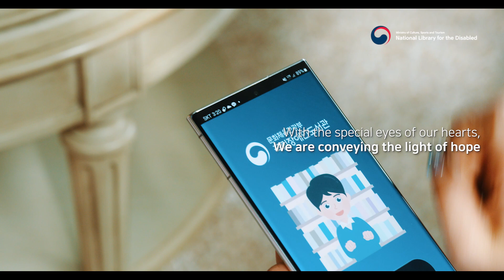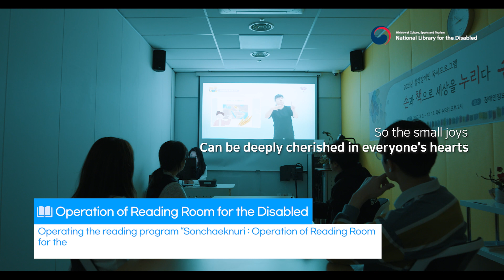[모두의 도서관] 국립장애인도서관을 소개합니다 (영어 번역)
안녕하세요. 국립장애인도서관입니다.

모두가 함께 하는 도서관, 국립장애인도서관을 소개합니다.
*해당 영상은 '국립장애인도서관 홍보영상' 의 영어 번역이 추가 된 영상입니다.